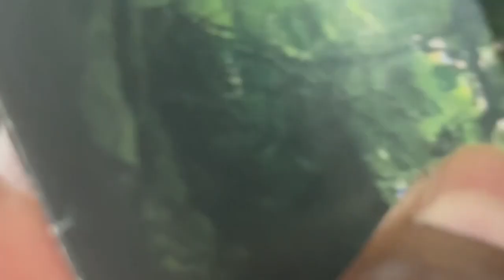The Dallas world Aquarium 2022 Tour/Tamil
The Dallas world Aquarium tour 2022/Vjmari/tamil vlog